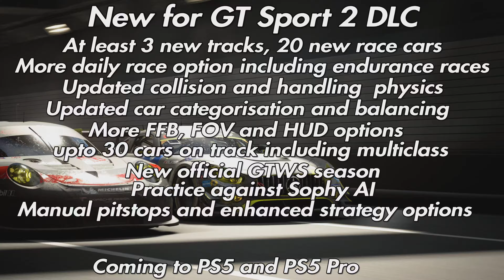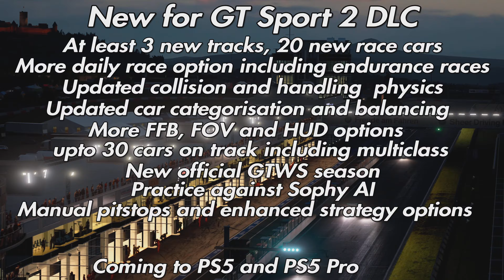Gran Turismo 7 opinion piece...would you buy this to save sport mode?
In this opinion piece video i give you food for thought on how PD could possible make sport mode great again. would you buy into this?